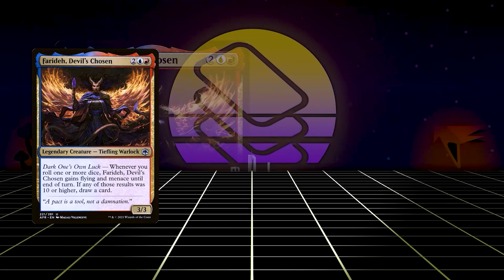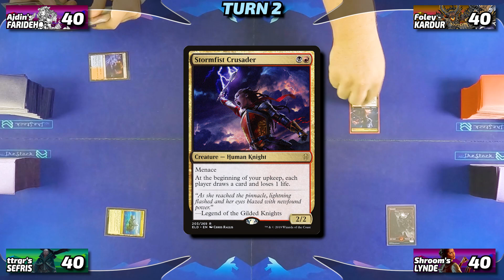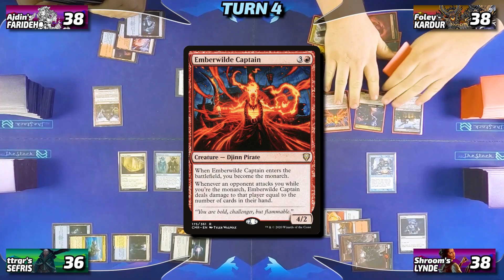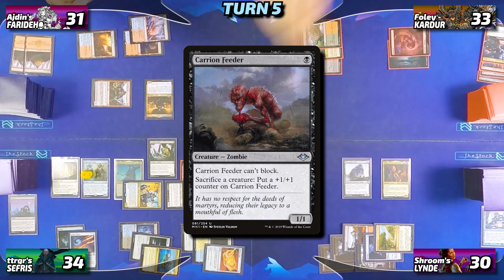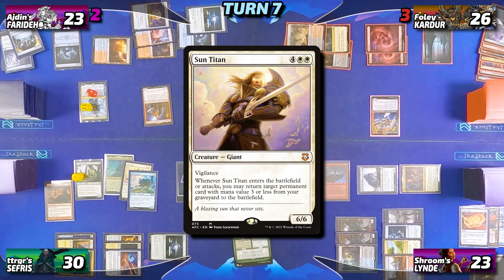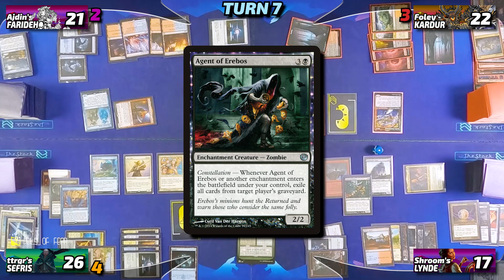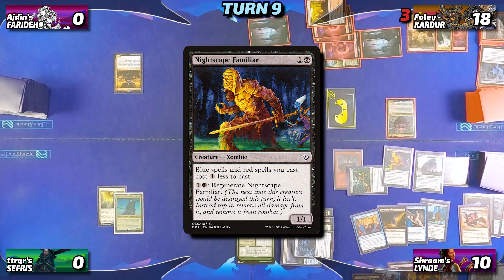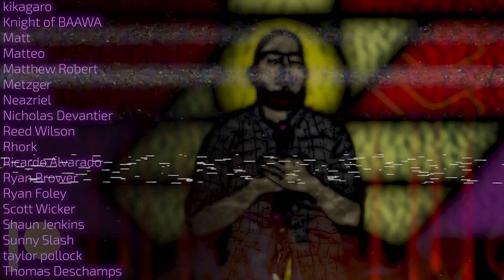Lynde vs Farideh vs Sefris vs Kardur [EDH/Commander, Magic The Gathering Gameplay 2021]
Crimson Vow comes out in, like, two days, and emotionally I am not here or ready for it.

Do you want to support what we're doing?

0:00 — Intro
00:02:14  — Game Time
00:02:57  — Turn 1
00:03:39  — Turn 2
00:04:34  — Turn 3
00:06:59  — Turn 4
00:11:53  — Turn 5
00:18:16  — Turn 6
00:27:05  — Turn 7
00:39:44  — Turn 8
00:45:10  — Turn 9
00:51:53  — Outro

yeah yeah here be them lists

► Lynde, Cheerful Tormentor (Shroom)

► Sefris, Dungeon Master (ttrgr)

► Kardur, Doomscourge (Foley)

► Farideh, Devil's Chosen (Ajdin)

Share THIS link with your friends!

Decklists!

Some music is from Prod. Riddiman...

► Aidan Rickel
► Chris Shavers
► Jake Dillon
► Max Dechamps
► Philip Wortinger
► Tiffany Trager
► Tori Rickel